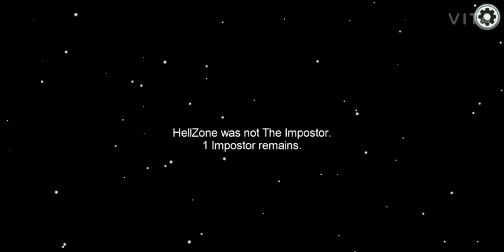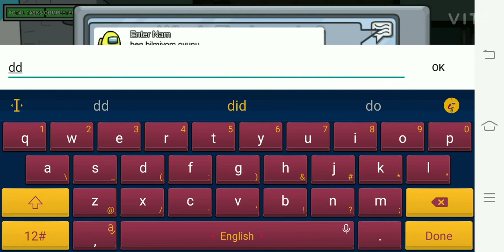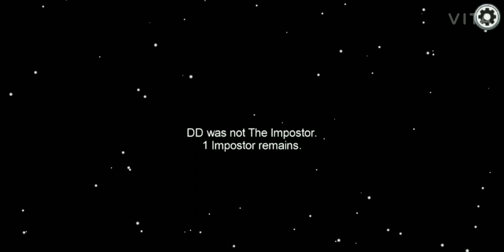I played among us ll *Gone wrong *😌😖😖😞